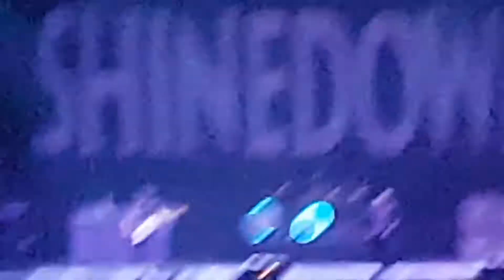Shinedown - Second Chance - Live at Sheffield 10/5/17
Shinedown, Second Chance, Live at Sheffield Arena, 10/5/17